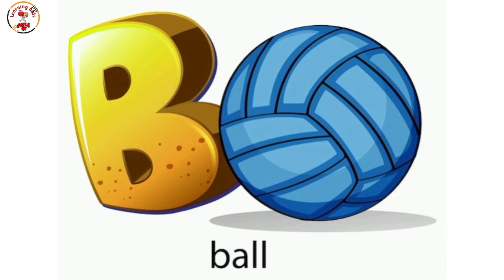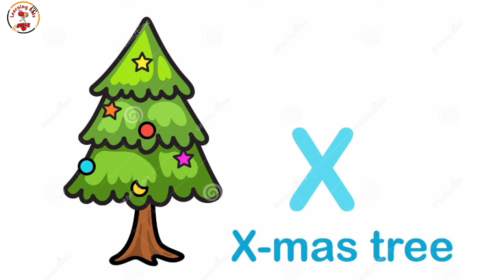1 to 100 counting | 123 | one two three | abcd | a for apple b for ball | a for apple learning kids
1 to 100 counting | 123 | one two three | abcd | a for apple b for ball | a for apple learning kids

a for apple learning kids
a for apple
phonics song
nursery rhymes
abcd rhymes
alphabet
alphabets song
abcd
abcd song
kids song
abcd alphabets
English varnmala
rhymes
kids education
a for apple education
English rhymes
learning kids
kids channel
kids video
abcd phonics song for kids
nursery rhymes for kids
a for apple video for kids
phonics song video

1 to 100 counting, 123, one two three, one to hundred, numbers, 123 counting,
kids songs, songs for children, kids, music
for children, children songs, alphabet songs for kids
 abc phonics song,
Alphabet song, abcd songs, nursery
rhymes,
A for Apple, ABC Alphabet, kids study,English Varnamala, A for Apple, B for
Ball, C for Cat, D for Dog, A for Apple B for Ball, Alphabets, English
alphabets, Alphabets songs, abc, abc song, abcd,
abcd song, abcd alphabets, a to z alphabets,
phonics song, alphabets song, ABC for kids,
abcd for kids, abc song for kids, phonics song for kids,
Rhymes, Rhymes for kids, Rhymes in english,
kids education, ABC Rhymes,